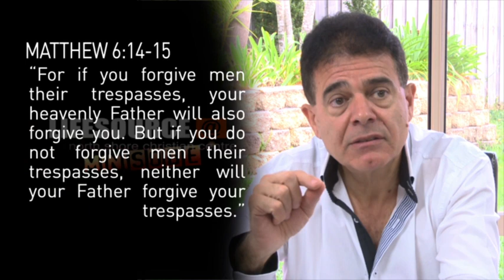LifeSource Minisode # 32 - What's the Big Deal About Forgiveness?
In this latest LifeSource Minisode, we have an exclusive behind the scenes discussion from Ps John Iuliano and Ps Chris Carrero on the importance of forgiveness. Don't think it's that big of a deal? You might need to think again!

This behind the scenes featurette is exclusive online content from North Shore Christian Centre's up-coming 14-part discipleship series! For more information on the series, or how to get a copy of it - please contact the church office.